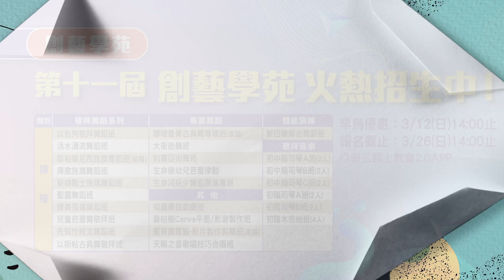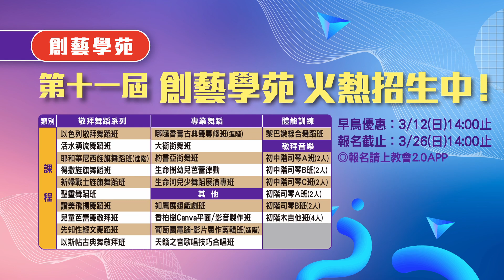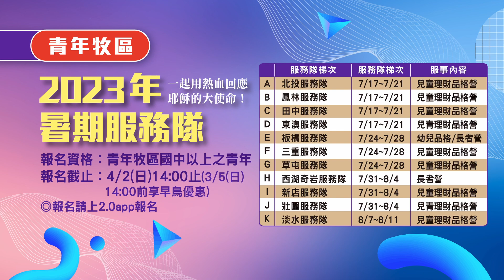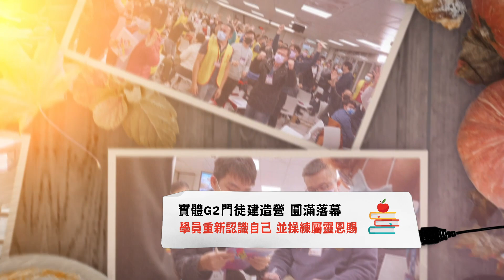【最新消息】士林靈糧堂SLLLC 20230219NEWS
線上的家人平安！想知道神的家有什麼新鮮事嗎？想知道最近在教會最夯的話題是什麼嗎？想知道近期有什麼精彩活動嗎？來來來！每週教會最新訊息報給你知！不論你在哪個牧區，或你是我們的新朋友，都邀請您一起關心神家中的大小事，不漏接第一手消息，以及各項活動的精彩預告，讓我們一起來看看吧！